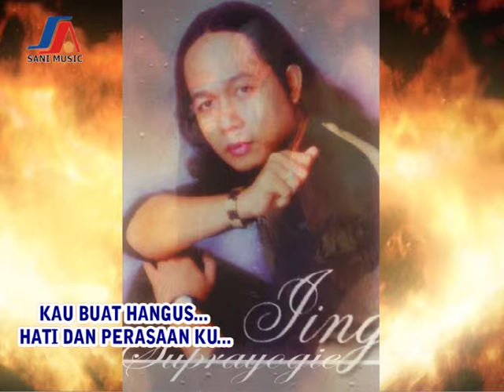Iing Suprayogie - Mawar Berduri (Official Lyric Video)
Hi Dangdut Mania Dangdutan yuk